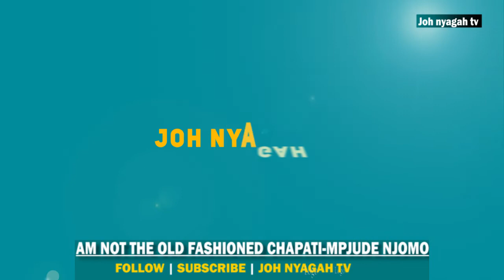Don't compare me with Old 'chapatis", Im now the Dot com type, Kiambu MP Jude Njomo Lightly explains